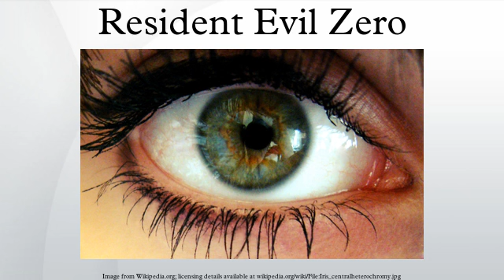Resident Evil Zero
Resident Evil Zero, known as biohazard 0 in Japan, is a survival horror video game developed and published by Capcom for the Nintendo GameCube in 2002. The game's plot serves as a prequel to the first Resident Evil, covering the ordeals experienced in the Arklay Mountains by the S.T.A.R.S. Bravo Team.
The gameplay of Resident Evil Zero remains similar to other games in the series, but includes a unique "partner zapping" system. Throughout the game, the player controls both S.T.A.R.S officer Rebecca Chambers and convicted criminal Billy Coen as they fight to survive together. The player may switch between Billy and Rebecca at will in order to solve puzzles and take advantage of their unique abilities. The game also does not include item boxes, which up to this point were mainstay items in the series.